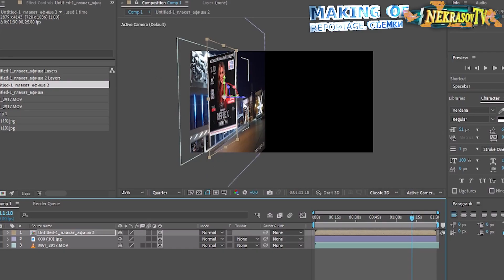Ирина Нельсон (REFLEX) Гастрольный тур 2023. Екатеринбург 02.10.23. Making of /съемки. Nekrasov Tv